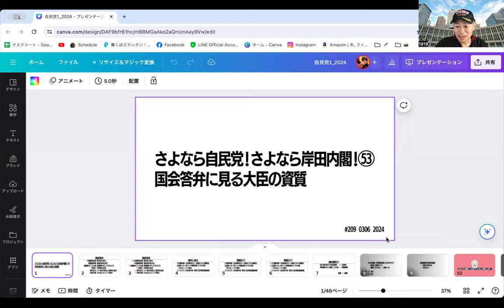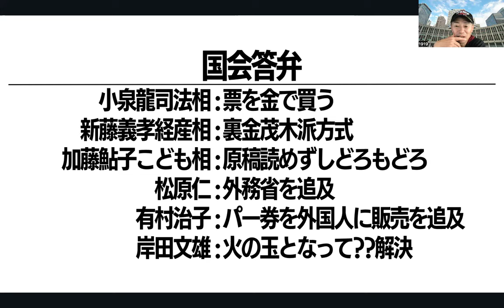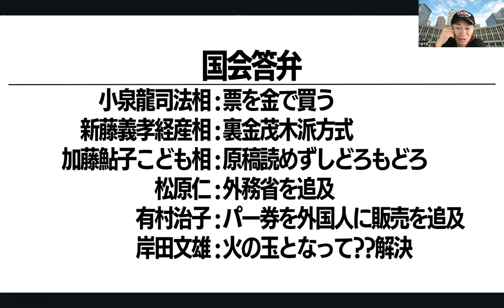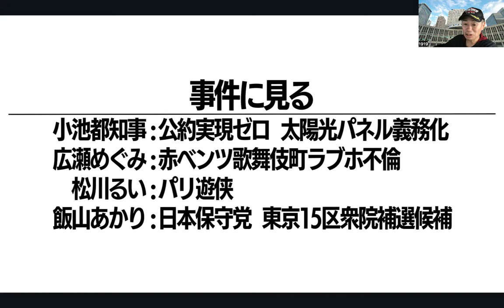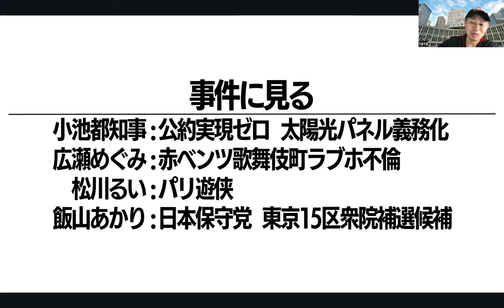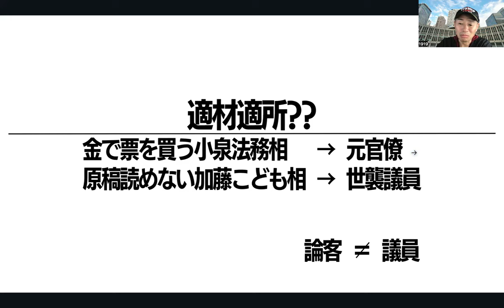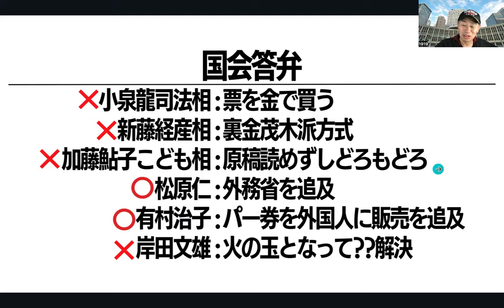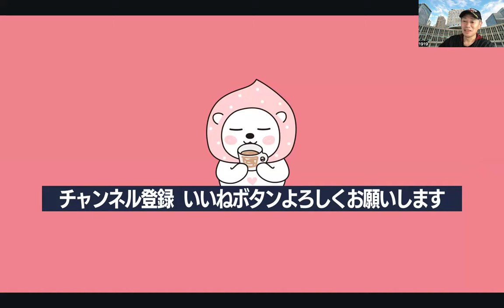【さよなら自民党!さよなら岸田内閣!53】小泉法相 票は金で買う🤑加藤こども相 原稿棒読みすらできず🤑横行する茂木派スキーム!?.209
ㅤ
ㅤ
ㅤ
有村治子　外国勢のパーティー券購入に「地方参政権がターゲットの可能性」